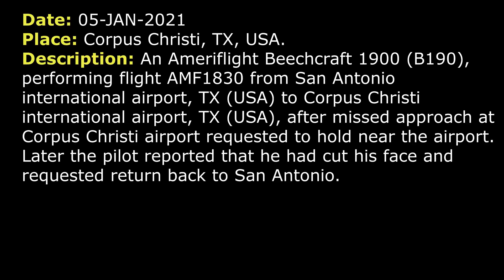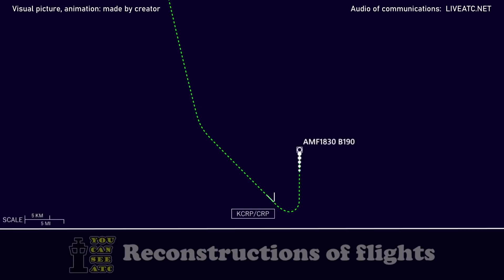Injured pilot | Ameriflight Beechcraft 1900 | Corpus Christi airport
THIS VIDEO IS A RECONSTRUCTION OF THE FOLLOWING SITUATION IN FLIGHT:

05-JAN-2021. An Ameriflight Beechcraft 1900 (B190), performing flight AMF1830 from San Antonio international airport, TX (USA) to Corpus Christi international airport, TX (USA), after missed approach at Corpus Christi airport requested to hold near the airport. Later the pilot reported that he had cut his face and requested return back to San Antonio.

COMMENTS: An Ameriflight Beechcraft 1900 is proceeding from San Antonio to Corpus Christi.
COMMENTS: The aircraft was cleared to land but the pilot has made a go around.
AMF1830: Departure, AMF1830, 1600 climbing 3000, runway heading. On the missed approach.
DEPARTURE: AMF1830, Corpus Departure, radar contact. Say request.
AMF1830: 1830, if you could give us a hold at Corpus so we can wait it out, that’d be good.
DEPARTURE: AMF1830, climb and maintain 6000.
AMF1830: 6000, AMF1830.
DEPARTURE: AMF1830, cleared to the Corpus Christi VOR. Hold north-east as published, maintain 6000.
AMF1830: Cleared to Corpus Christi VOR and hold north-east as published, AMF1830.
AMF1830: Request.
DEPARTURE: AMF1830, go ahead.
AMF1830: AMF1830, we’d like just to go back to San Antonio.
DEPARTURE: Alright, stand by.
DEPARTURE: AMF1830, what altitude do you wanna go to San Antonio and what is gonna be your cruising speed.
AMF1830: AMF1830, can I get delay vectors real quick.
AMF1830: …vector.
DEPARTURE: AMF1830, you can just continue holding at Corpus VOR and just let me know when you’re ready.
AMF1830: Okay, so the hold’s not popping up on my chart for some reason.
DEPARTURE: When you’ll reach the Corpus VOR hold north-east of the VOR on 191 radial.
AMF1830: North-east, 191, AMF1830.
AMF1830: AMF1830, we can do 10000 and cruise speed is gonna be 205.
DEPARTURE: …I’ll put it in, stand by.
AMF1830: … to San Antonio. I actually cut my face really bad and I’m bleeding profusely.
DEPARTURE: AMF1830, do you wanna put it down somewhere else or you wanna go to San Antonio right now?
AMF1830: San Antonio is fine.
DEPARTURE: AMF1830, climb and maintain 10000, turn left heading 310.
AMF1830: 310, 10000, AMF1830.
DEPARTURE: Can you still see, sir?
AMF1830: I can see. It’s just bleeding a lot.
DEPARTURE: Alright, and you’re sure you’re ok to make it all the way to San Antonio.
AMF1830: That’ll be fine.
DEPARTURE: Roger.
DEPARTURE: AMF1830, cleared to San Antonio via direct. Climb and maintain 10000.
AMF1830: …to San Antonio direct, 10000, AMF1830.
DEPARTURE: …134.6, have a safe flight.
AMF1830: 134.6, AMF1830, thank you.
COMMENTS: AMF1830 is on its way back to San Antonio. In a moment pilot will contact San Antonio Approach.
AMF1830: …10000.
APPROACH: AMF1830, San Antonio Approach, R is current now. Wind 070 at 3, altimeter is 3016. Would you like an ILS RW 4 Approach?
AMF1830: … ILS 4, AMF1830.
APPROACH: AMF1830, roger, expect the ILS RW 4 Approach.

HOW I DO VIDEOS:
1) I monitor media, airspace, looking for any non-standard, emergency and interesting situation.
2) I find communications of ATC unit for the period of time I need.
3) I take only phrases between air traffic controller and selected flight.
4) I find a flight path of selected aircraft.
5) I make an animation (early couple of videos don’t have animation) of flight path and aircraft, where the aircraft goes on his route.
6) When I edit video I put phrases of communications to specific points in video (in tandem with animation).
7) Together with my comments (voice and text) I edit and make a reconstruction of emergency, non-standard and interesting situation in flight.